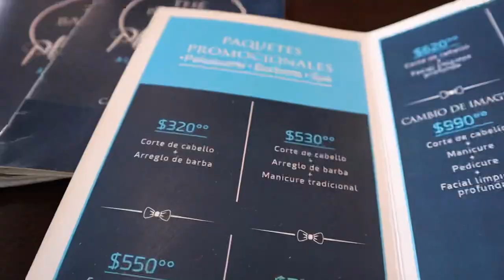Haircut Experience Outside USA (Time lapse )